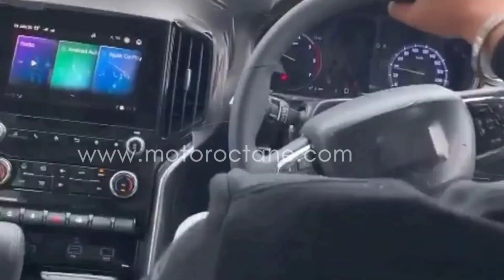Mahindra Scorpio 2022 | New Scorpio 2022 |Scorpio New Model 2022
Mahindra Scorpio 2022 | Scorpio 2022 | New Scorpio 2022 |Scorpio New Model 2022 Scorpio2022NewModel @DESISPEECH